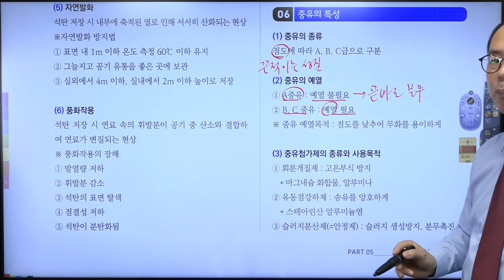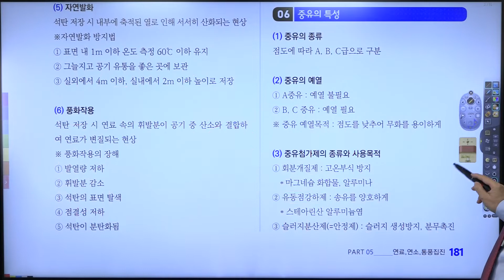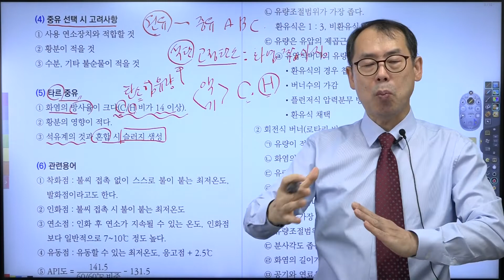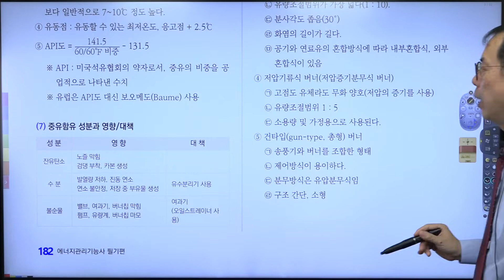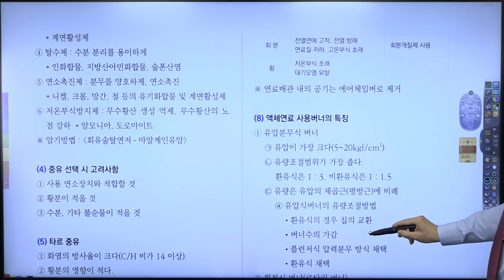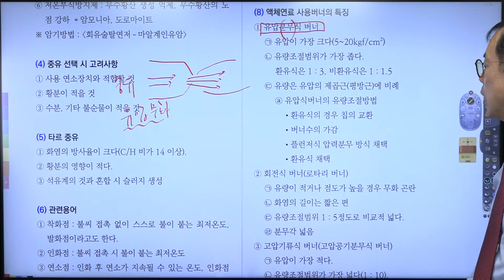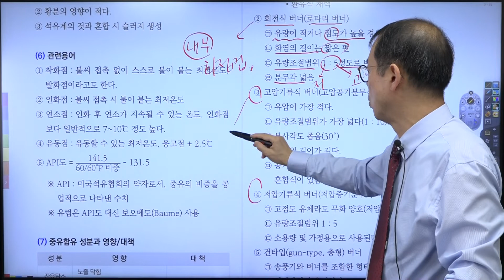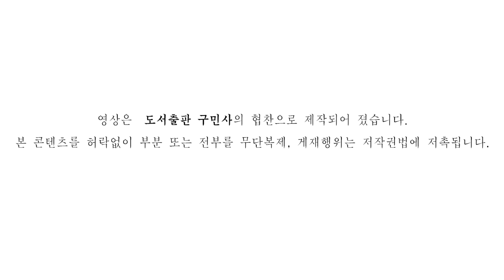에너지관리기능사 무료인강 28 연료 연소 통풍집진 3(구민사)